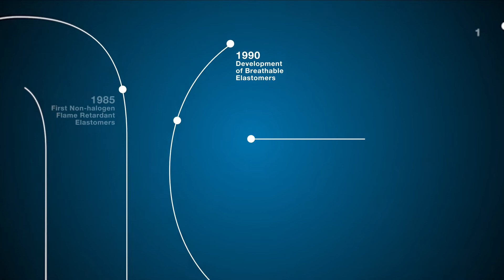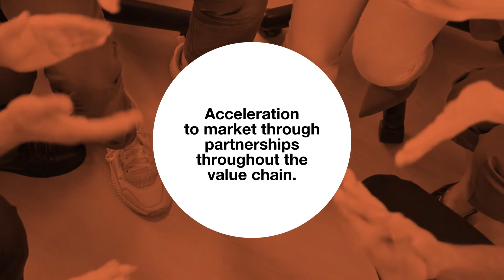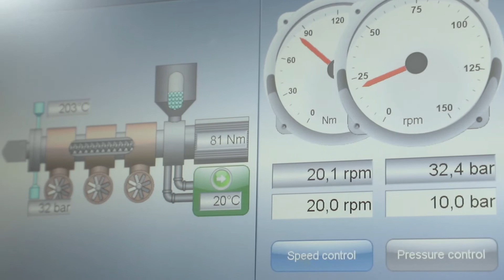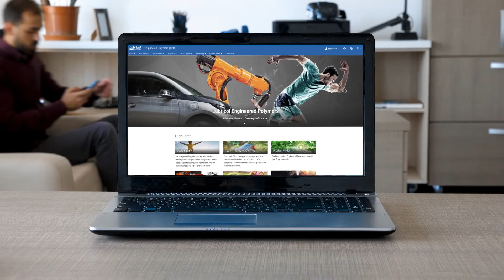Lubrizol Engineered Polymers Video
How has Lubrizol Engineered Polymers become an essential part of practically every facet of modern life? By partnering with our customers to improve the performance of products that consumers and businesses use every day, for example, in surface protection, electronics, wire and cable, 3D Printing, performance footwear or apparel.

With over 60 years of thermoplastic polyurethane (TPU) innovation, Lubrizol Engineered Polymers has been helping customers solve some of their toughest performance challenges through our materials science expertise. In this short video, you'll see how Lubrizol, in our vision of “Advancing Elastomers. Elevating Performance”, assists customers with their needs whether these relate to design, prototyping, production or customer support, with an emphasis on quality and sustainable innovation.